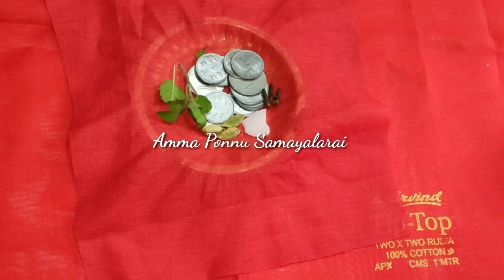சொந்த வீடு அமைய மறக்காமல் இன்று மாலை செய்யுங்கள்/அதிசக்தி வாய்ந்த தினம்/சஷ்டி+வராக மூர்த்தி வழிபாடு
வராக மூர்த்தி மந்திரம்

ஓம் நாராயணாய வித்மஹே பூமிபாலாய தீமஹி
தன்னோ வராஹ ப்ரசோதயாத்

sontha veedu amaiya
sontha veedu katta in tamil
purattasi valipdu
puratasi Perumal poojai
purattasi Saturday poojai
புரட்டாசி சனிக்கிழமை
sontha veedu amaiya parigaram
வராக மூர்த்தி
பெருமாள் வழிபாடு